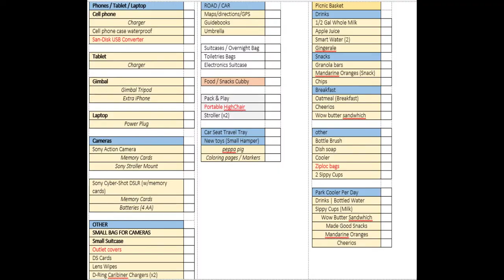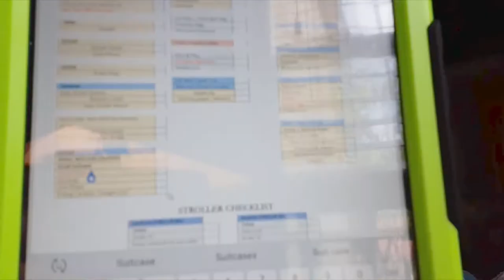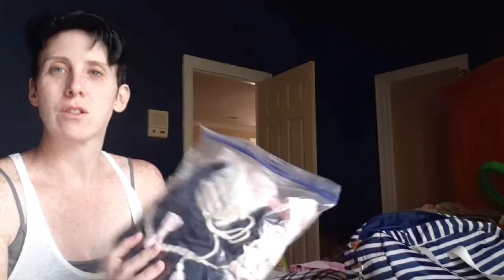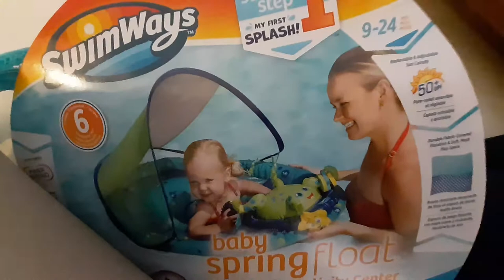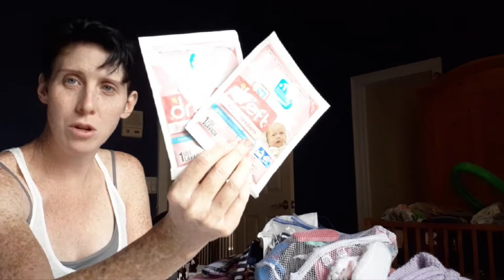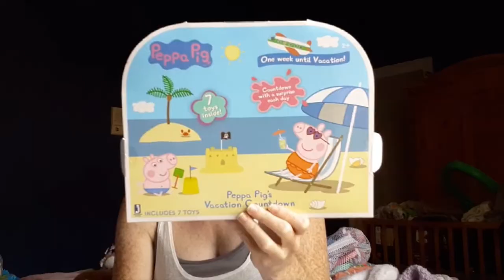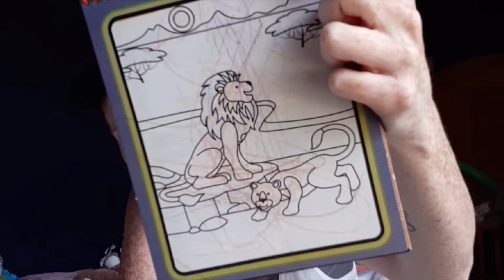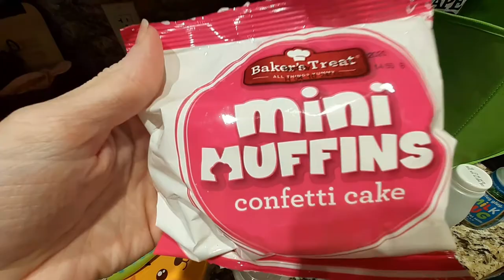Vacation to Orlando, Florida | Pack With Me Toddler Edition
Hey everyone, today’s vlog is about what I am packing for our upcoming trip to Orlando, Florida | Toddler Edition. This is what is in my 22 month old’s bag, including her clothes for each day, essentials and toys we are bringing. Luckily, Orlando is just a 3 hour trip north of us, so this will be a road trip. I’ll include some of the items I bought for the car in the travel day video to show you how we organized everything to make it easy to access instead of digging through bags whenever we stopped.

UNDER ONE SKY 15" Unicorn Rainbow Duffel Bag | $34.99
(We found the black version at Marshalls)

Striped Blue | $20 | Bag Walmart

SwimWays Baby Spring Float Activity Center with Canopy - Inflatable Float for Children with Interactive Toys and UPF Sun Protection - Blue/Green Octopus
Price: $29.99

Mustela No Rinse Cleansing Baby Micellar Water | $15.00

Samsung A20 Cellphone (or Old iPhone6) + Zhiyun Smooth 4 Gimbal